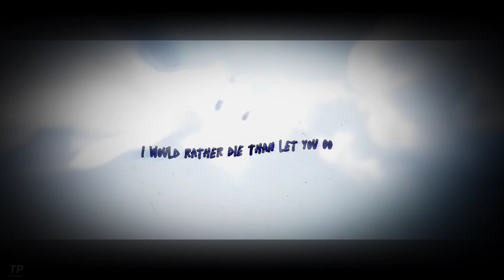Juliet and Romeo edit🌹